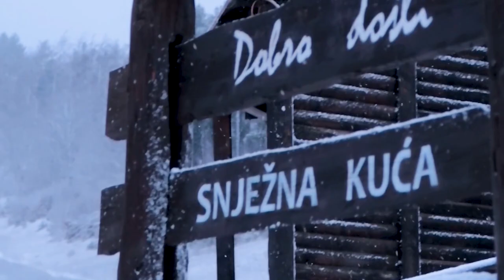Living In The Mountain - Day In My Life (Speak English)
I hope this video gives  you a bit more perspective in life.

Love,

Dinela

4. Amir Mghari